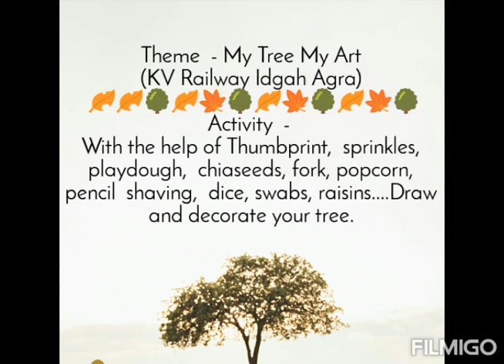Theme - My Tree My Art (KV Railway Idgah Agra) 🍂🍂🌳🍂🍁🌳🍂🍁🌳🍂🍁🌳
students of kv Railway Idgah,Agra